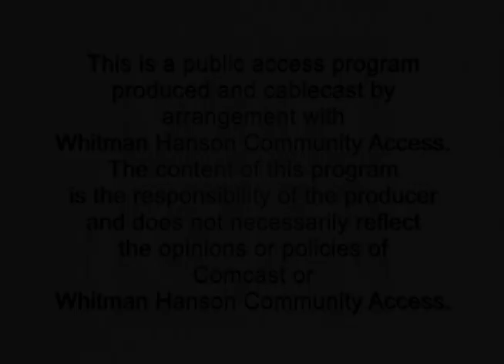Bring It On; Wes Blauss - Candidate for Hanson Selectman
Host/Producer Bob Hayes speaks with Wes Blauss, who is a candidate for the Board of Selectmen.